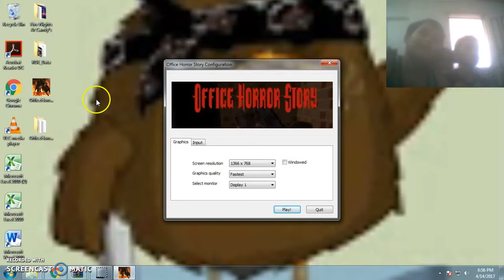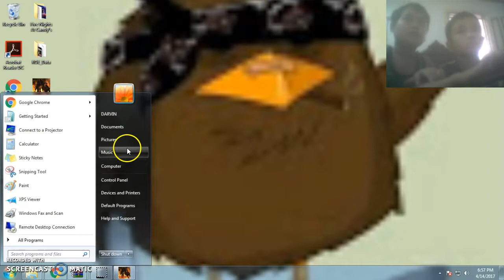we found him